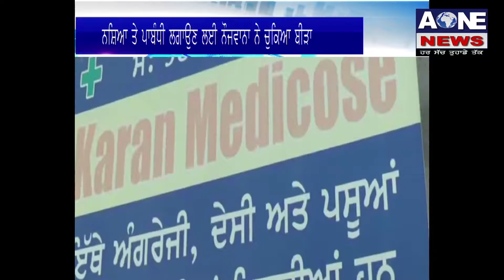Aone Punjabi News | Nabha | ਨਸ਼ਿਆਂ ਤੇ ਪਾਬੰਦੀ ਲਗਾਉਣ ਲਈ ਨੌਜਵਾਨਾਂ ਨੇ ਚੁੱਕਿਆ ਬੀੜਾ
What'saap no.94784-84087